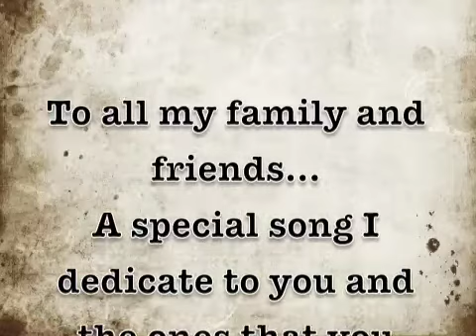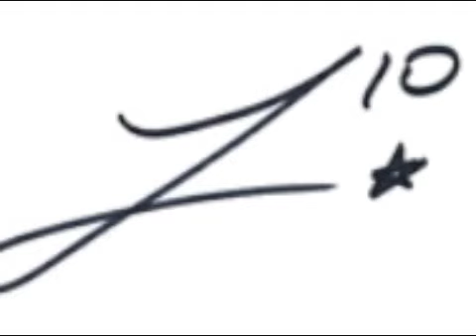L10 - covers a favorite holiday song "Oh Holy Night"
To all my family and friends... a special song to help you celebrate this holiday season... Thank you always for the support and enjoy. xoxo L10